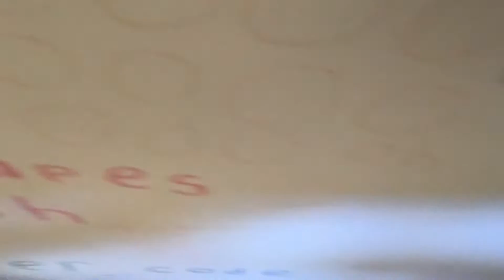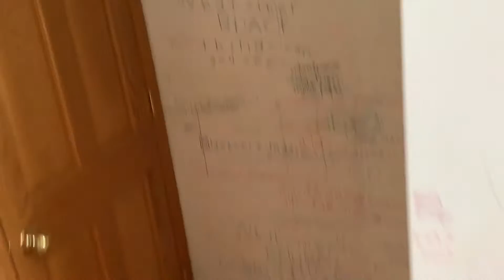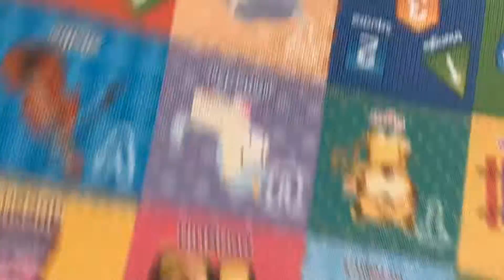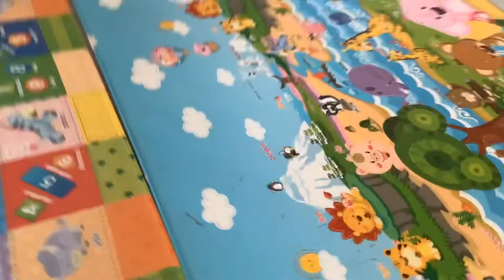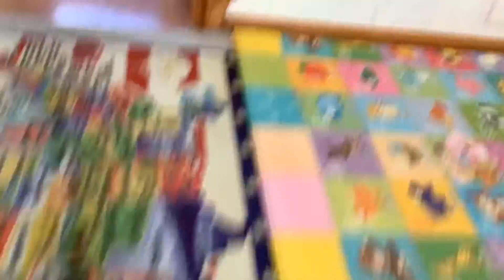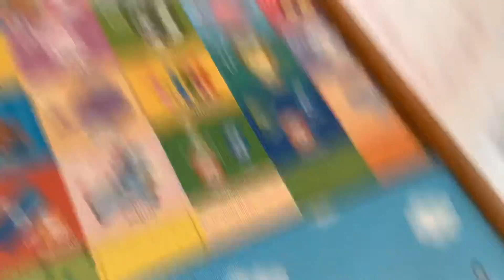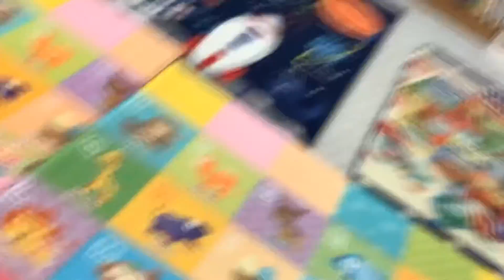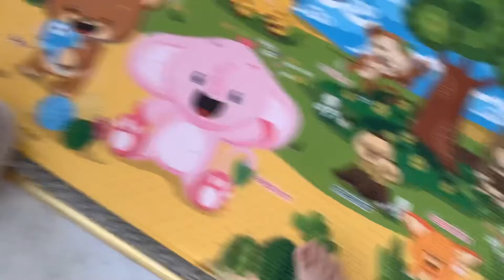Doom 3D game - SEMI-FINAL request for !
Controls:
Up                                        W
Left                                       A
Down                                    S
Right                                     D
Fly                                         E
Fall                                        B
Vent                              Space
Back                            Escape
Lay Down                        Shift
Go Outside                 Ctrl-F7